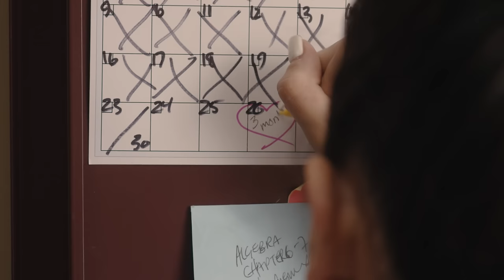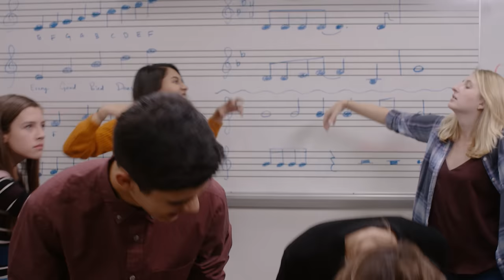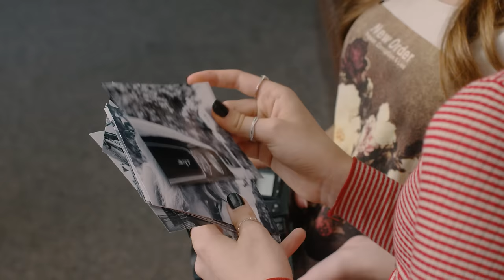CHICKEN GIRLS | Season 3 | Ep. 4: “Next to Normal”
The Chicken Girls try to reconnect during a spa night at Rhyme's.